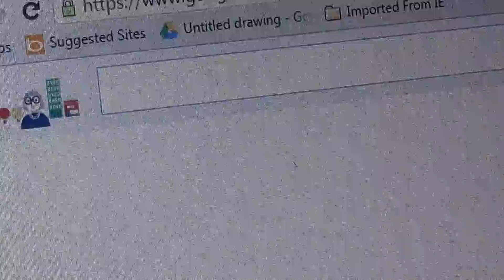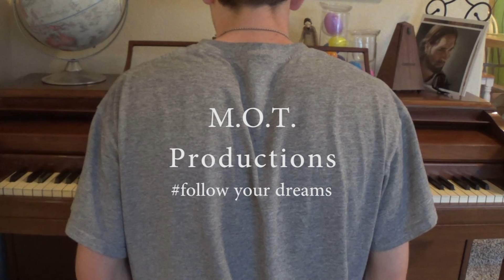Learning To Play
What happens when one tries to play the piano for the first-9,000 time?